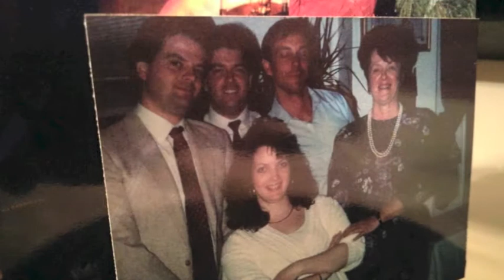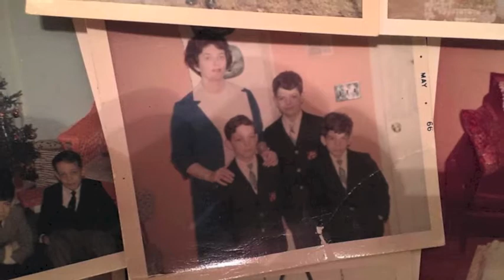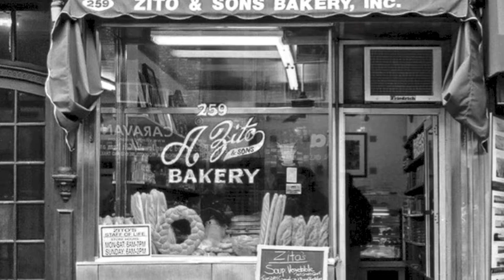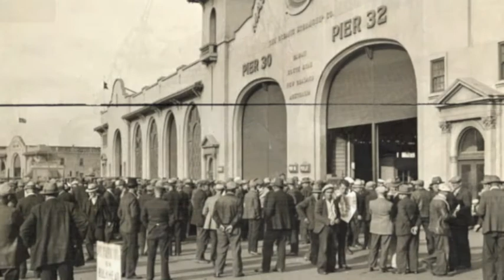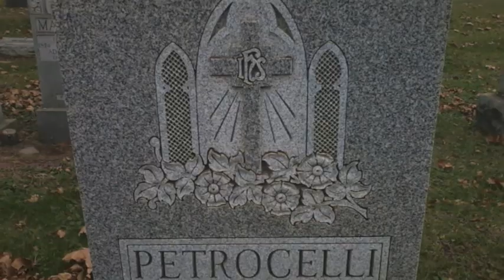R.I.P. eulogy for Dad - Ron Petrocelli, Nov 18, 2016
Ronald J Petrocelli, after double bypass surgery and complications, dad finally breathed his last breath on Nov 18 at 7:45 pm. His whole family was there to say goodbye. Audio recorded Monday, Nov 21 at the chapel in Monroe Township.